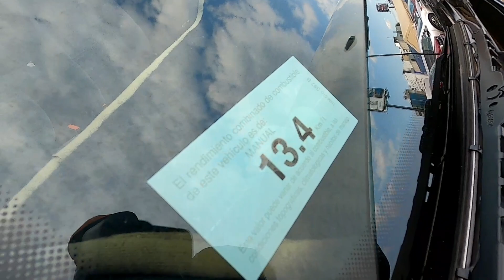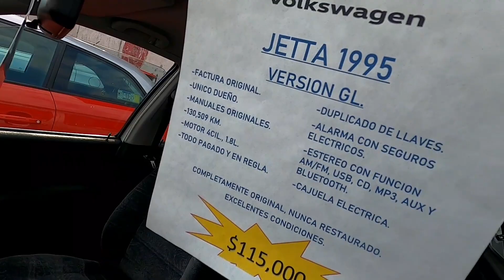JETTA volkswagen mk3 SEMINUEVO los mas vendidos autos en venta review car for sale autos usados top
*ATENCION*
 para cualquier informe relacionado a los autos que viste solo ellos (los dueños) pueden informarte, Yo solo fui un medio y no me responsabilizo por cualquier trato o fallas mecánicas y de papelería legal, se recomienda te asesores para cualquier duda. saludos amigos gracias por ver mis vídeos.
zona autos no es amigo de nadie ni recomienda a nadie tampoco somos intermediarios NO recibidos dinero.